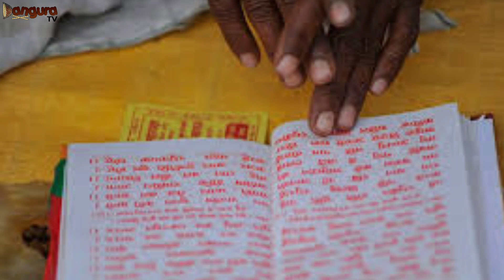ಯುಗಾದಿ ಹಬ್ಬಕ್ಕೂ ಬ್ರಹ್ಮದೇವನಿಗೂ ಇರುವ ನಂಟೇನು ಗೊತ್ತಾ?!|ugadi festival secret